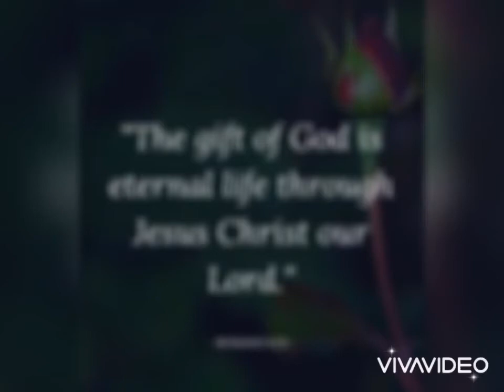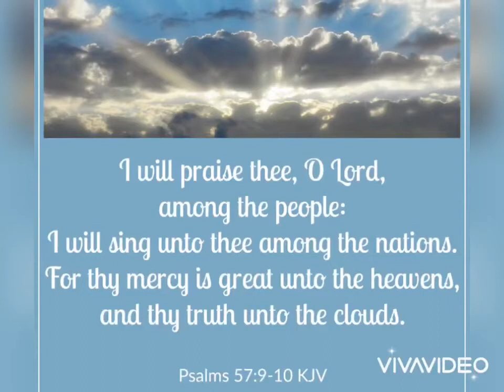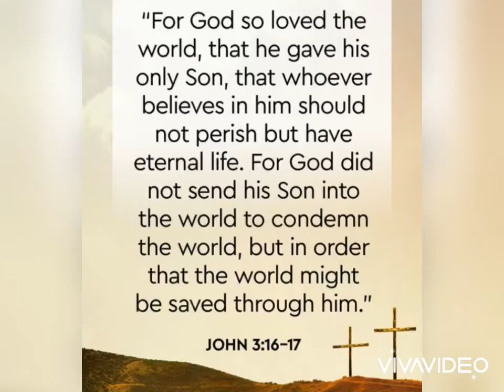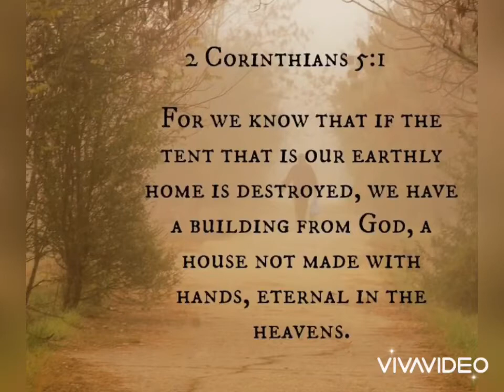Ninang Levy Tribute